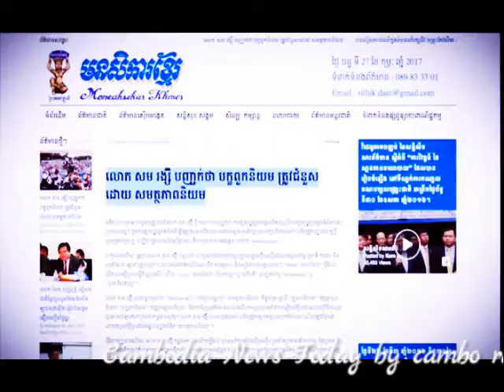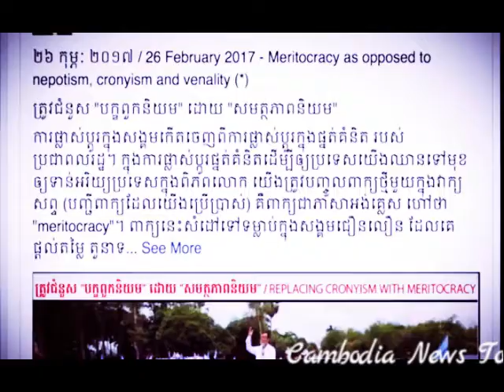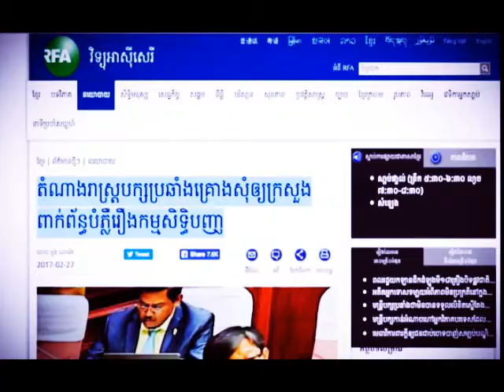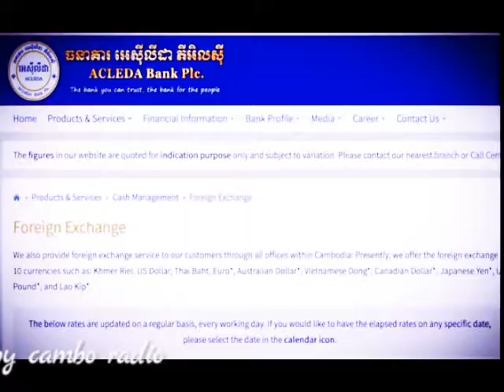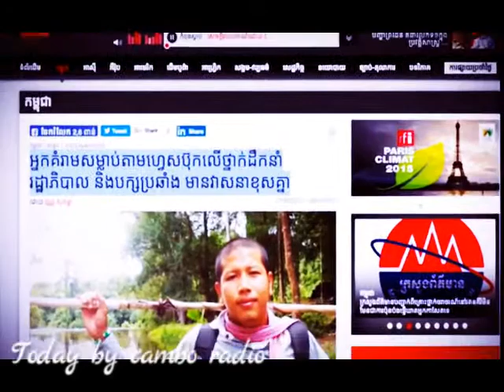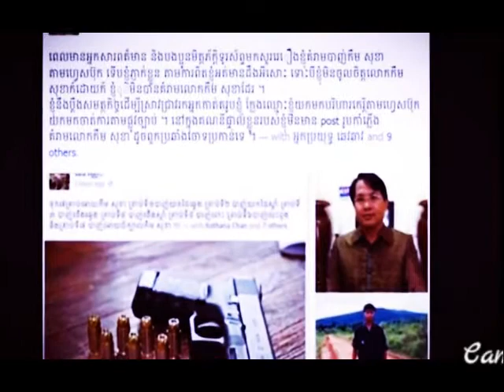Cambodia News February 28, 2017